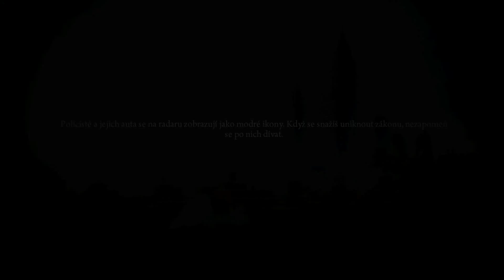Mafia 2 Jimmy's Vendetta [Full Gameplay] Cz Dubbing